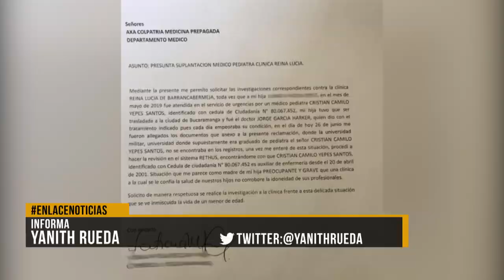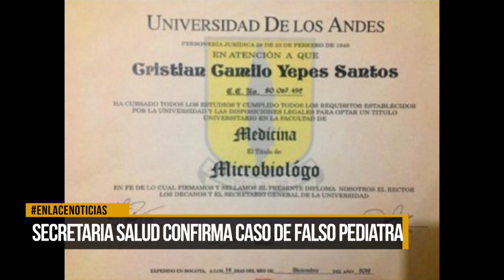Secretaria salud confirma caso de falso pediatra